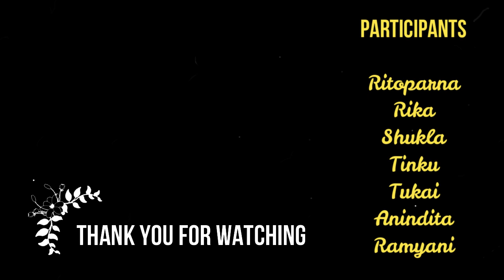Durga Pujo 2022 Performance || Rupang Dehi || Sonali Sharode || Dugga Elo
Our Durga Pujo 2022 Debiboron Finale performance at Sukriti Cultural Association, Sarjapur, Bangalore